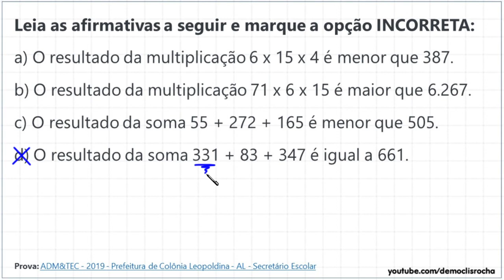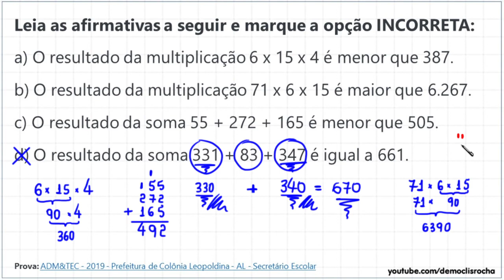QUESTÃO DE CONCURSO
Olá, amigos do meu canal no YouTube. Eu sou o professor Demóclis Rocha e, neste vídeo, apresentarei uma resolução para a seguinte questão de concurso

Leia as afirmativas a seguir e marque a opção INCORRETA:

a) O resultado da multiplicação 6 x 15 x 4 é menor que 387.
b) O resultado da multiplicação 71 x 6 x 15 é maior que 6.267.
c) O resultado da soma 55 + 272 + 165 é menor que 505.
d) O resultado da soma 331 + 83 + 347 é igual a 661.

Prova: ADM&TEC - 2019 - Prefeitura de Colônia Leopoldina - AL - Secretário Escolar

Sony Vegas

OBS

MICROFONES